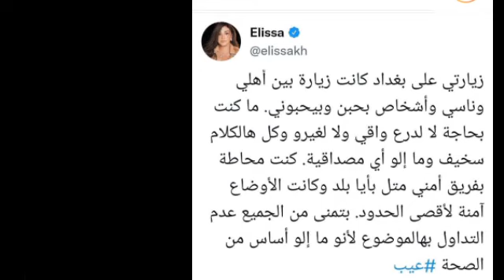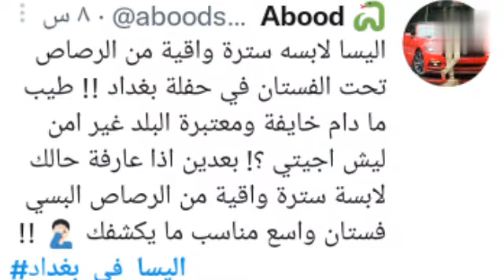تعليق اليسا علي اخبار إرتدائها سترة واقيه من الرصاص في حفلها بغداد العراق صنعت لها في المانيا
تعليق اليسا علي اخبار إرتدائها سترة واقية من الرصاص في حفل بغداد اليسا_حفل_بغداد#